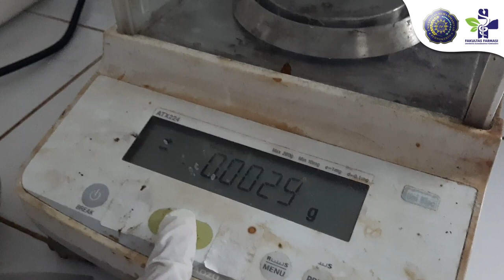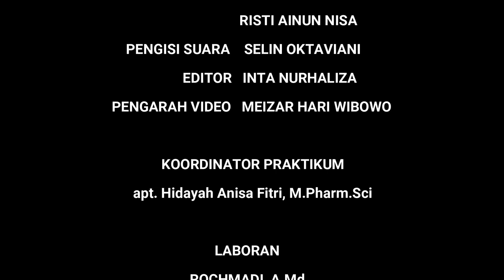Tutorial Praktikum Uji AKK Sediaan Jamu